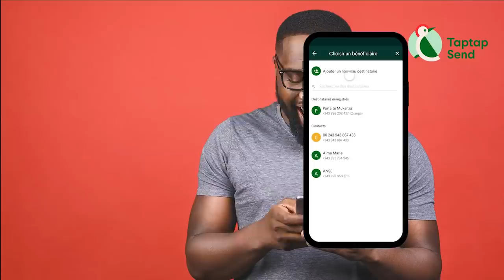PAPY MBOMA Démasqué Prophète Maquioniste JOEL FRANCIS Sur Affaire EVALA Et Parle De Son Divorce